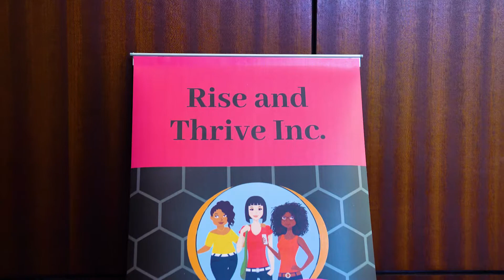Rise & Thrive Launch Party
Rise & Thrive Inc. put together a successful launch party in Tysons Corner VA. To launch their brand new business initiative. Their mission is to foster a community of young ladies that will grow into women that are confident, intelligent, and leaders in all aspects of life through mentorship, education, and experience.

Song Good As Hell Instrumental by Lizzo